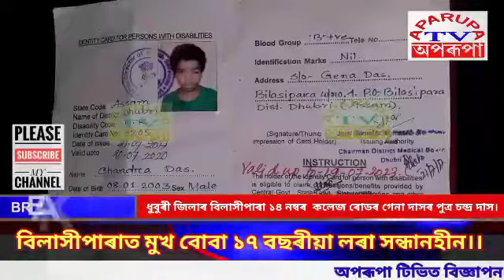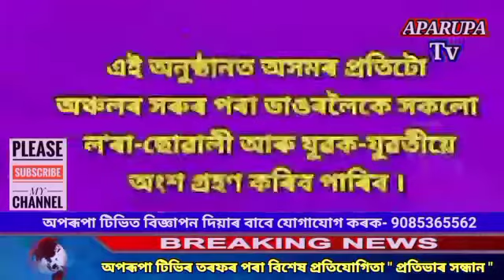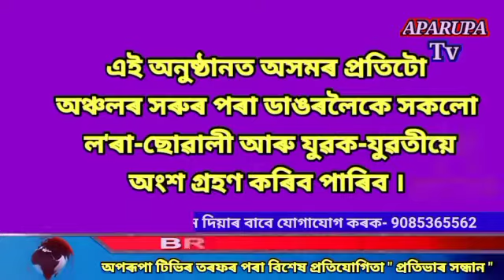বিলাসীপাৰাত মুখ বোবা ১৭ বছৰীয়া লৰা সন্ধানহীন।।